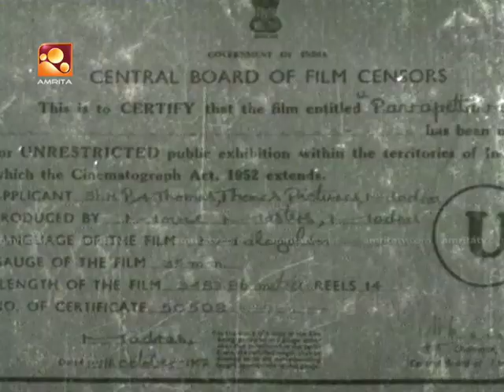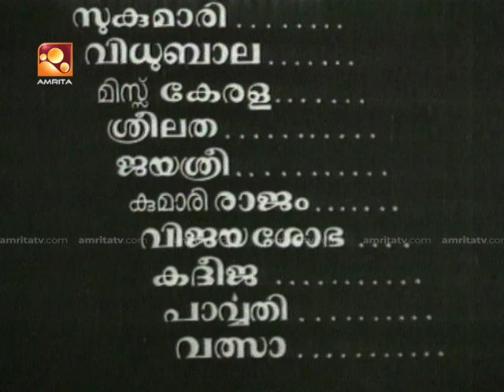Pavappettaval Malayalam Full Movie | പാവപ്പെട്ടവൾ | Sathyan, Kamaladevi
Pavappettaval is a 1967 Indian Malayalam-language film, directed by P. A. Thomas. The film stars Sathyan, Kamaladevi, Sukumari and Adoor Bhasi. The film had musical score by B. A. Chidambaranath. It is a remake of the 1941 Telugu film Devatha.